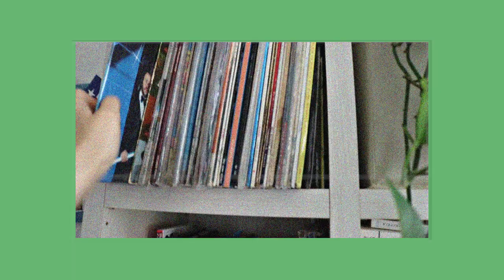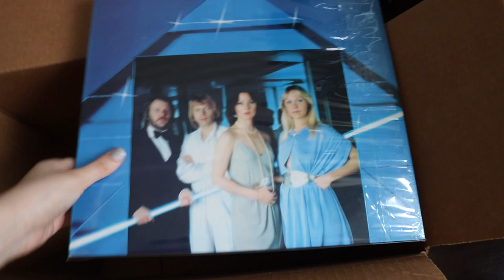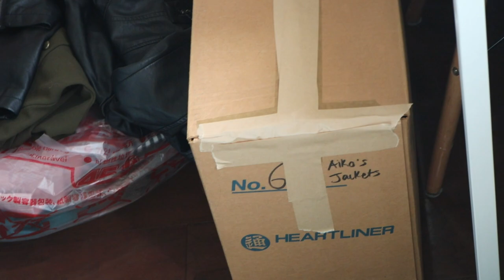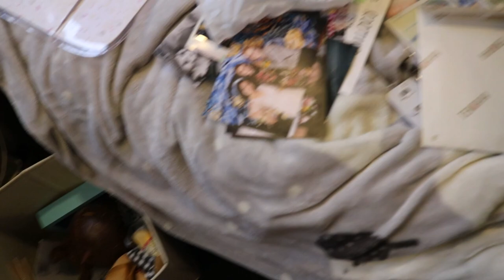pack w/ me! 📦 moving from Japan 🗾✈️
Hello! So much has happened since my last upload. I have moved from Japan. This is a longer video that was an absolute mammoth🦣 to edit, and some parts defiantly go on for too long, but if you like long talk-y style videos, this is the one for you!

Also, I guess that I casually announced that I will be attending UCSD
🔱 in the fall! I am so excited for all of the changes going on right now. In this video I tried not to get too gushy with sadness over leaving Japan, but was focused on my excitement for the future (at the end of the video I am defiantly just exhausted though hehe)!

Enjoy this video! I hope to be posting more frequently now that it is summer.